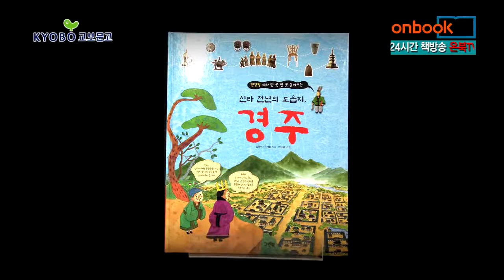[1분신간] 신라 천년의 도읍지 경주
신라 천년의 도읍지, 경주
김원미, 유재상 지음 | 한용욱 그림 | 그린북 펴냄

신라 천년의 도읍지, 경주. 그린북에서 펴냈습니다. 가야와 백제를 통합하며 천년 역사를 이어간 나라, 신라 이야기입니다. ‘황금의 나라’로 불렸던 신라의 중심에는 천년의 도읍지 금성, 지금의 경주가 있습니다. 포석정이며, 첨성대, 불국사 등 여러 친숙한 명소들을 신라의 제49대 임금인 헌강왕이 직접 둘러보며 친절하게 소개해 줍니다. 신라의 최고 번성기를 통치했던 헌강왕이기에 안내 목소리엔 더욱 자상함이 묻어 있습니다. 실크로드의 종착지였던 풍요로운 금성을 돌아보다 불교문화를 꽃피운 신라인들을 만나고, 신라 과학의 우수성까지 느낄 수 있도록 꾸민 책의 세밀화가 아이들의 책보는 재미를 한껏 부추긴 아동신간입니다.